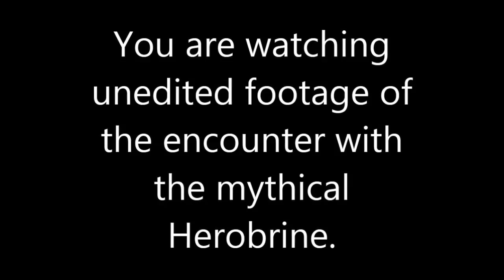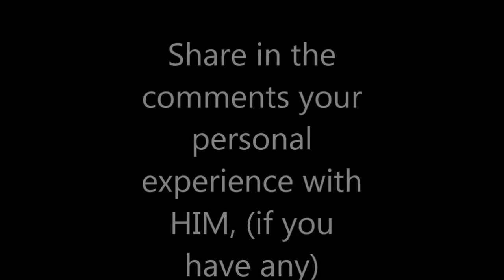Minecraft - ACTUAL PROOF OF HEROBRINE - Part 1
You are watching raw footage of my gameplay and encountering HEROBRINE! I only added music of course, but overall, everything else is unedited.

Name: Bump In The Night

NOTE: This video isn't real, episode 1 to 7 was all for entertainment for you guys.

Herobrine Sighting